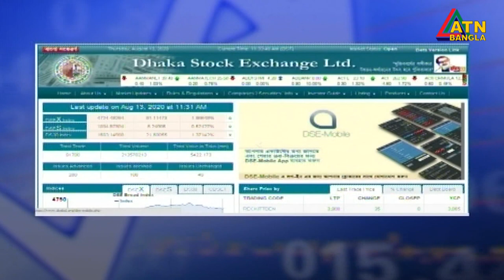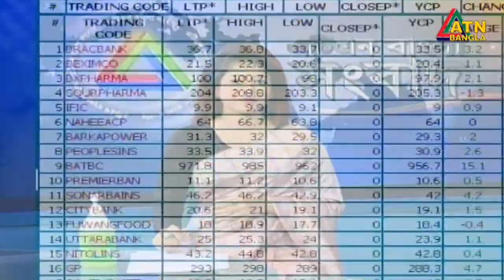এটিএন বাংলা দুপুর ১২টার সংবাদ । 13.08.2020 | ATN Bangla 12pm News